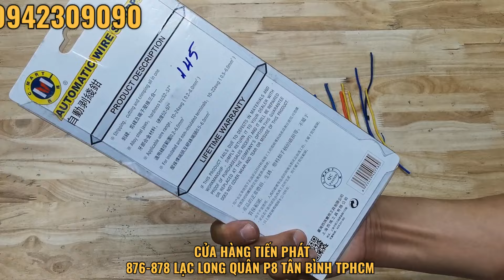Hai mẫu kìm cắt tuốt dây Cmart đang Khuyến mãi giá rẻ